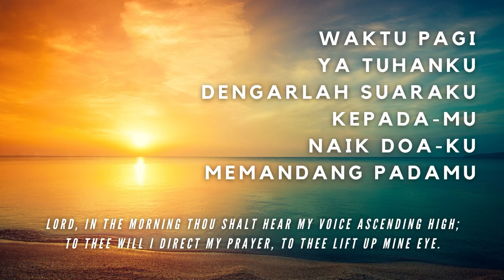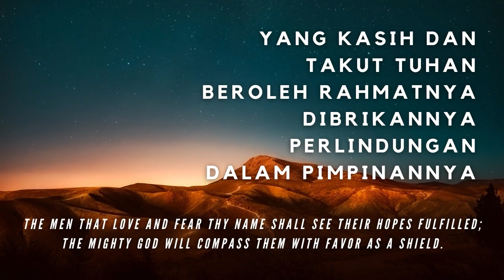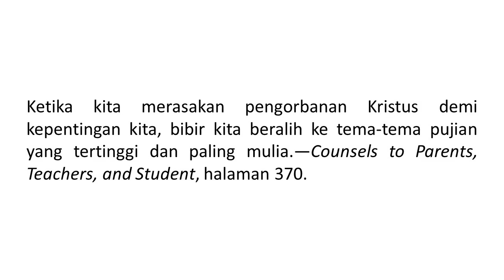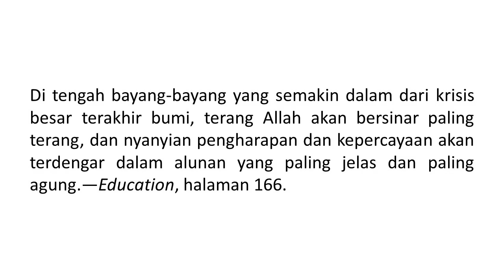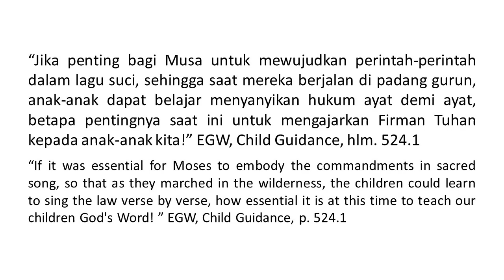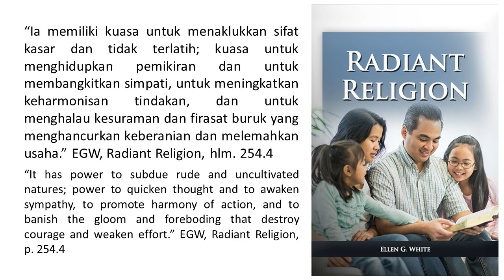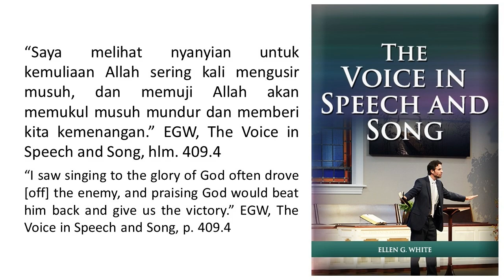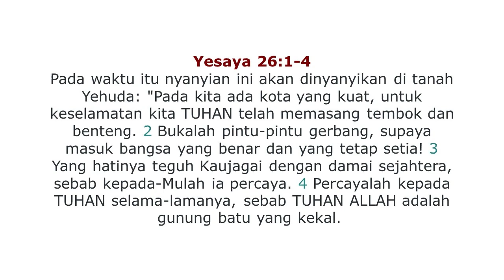Renungan Pagi - Agama Yang Bersinar - 9 Sep 2023 - Karena Itu Mengangkat Pikiran Kita